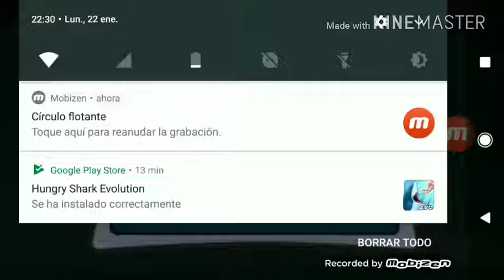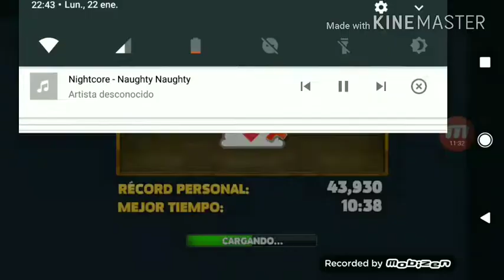K volví xd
Jajajajaj